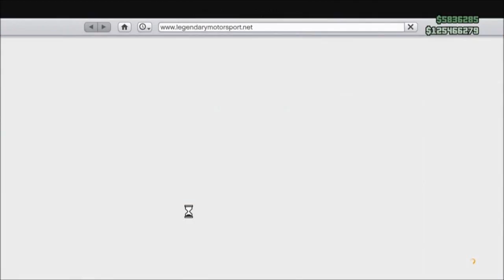[GLITCH] NEW ! Argent illimite sur GTA Online | After Patch 1.15 - GLITCH 1.15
Heyy salut à tous les amis j'espere que vous allez bien aujourd'hui on se retrouve sur GTA Online pour vous faire part d'un nouveau glitch d 'argent illimite apres le patch 1.15 ^^

       °• -..•°¯°•..•°¯°•..•° ☞ Partenaires ☜ -..•°¯°•..•°¯°•..•°

Musique d'intro : R3hab & NERVO & Ummet Ozcan - Revolution (Vocal Mix)
Musique de vidéo : Tobu - Colors [NCS]
Ou alors : Tension de BodyRocking (Original Mix)
Ou Alors : [Drumstep] Duelle &amp; CiRRO - Your Addiction (Culture Code Remix)